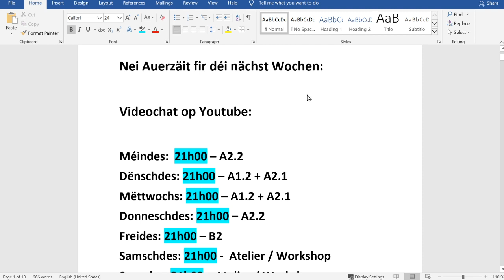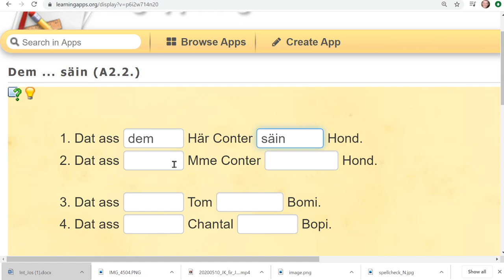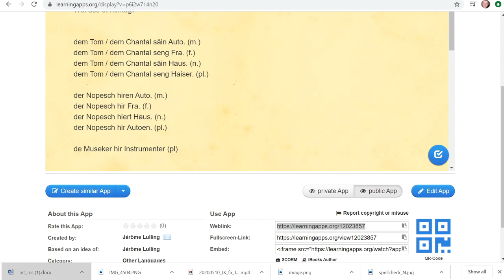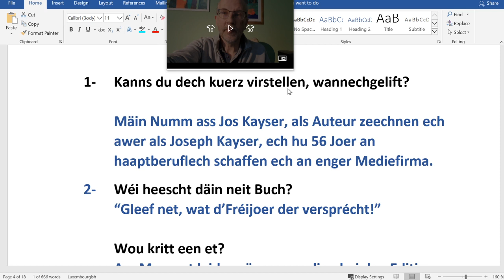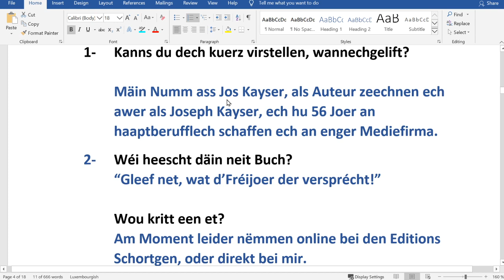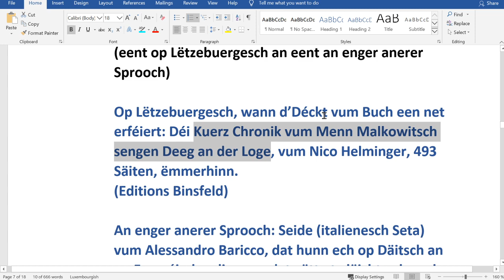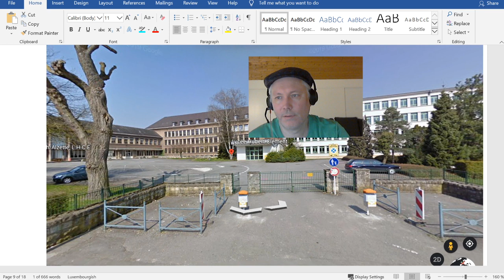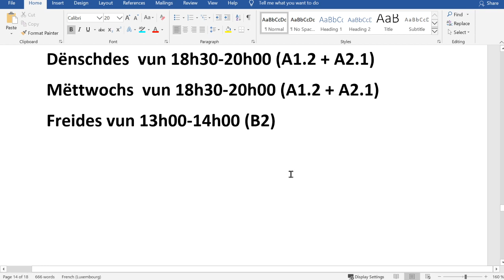VC 56: Exercice: dem...säin, Interview mam Jos Kayser